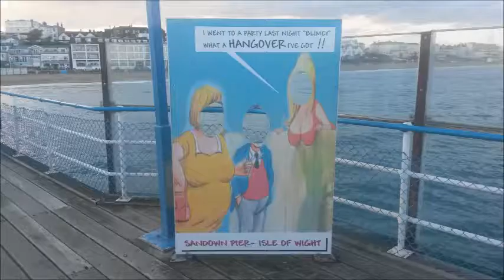Isle of Wight, July 2015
Here are some rather dull pics I took on a recent 2 day trip to the Isle of Wight, visiting Sandown, Newtown, Mottistone and Compton, travelling via Red Funnel Ferries.

The music is a recent composition called Hua Hin Trio, played on three guitars.